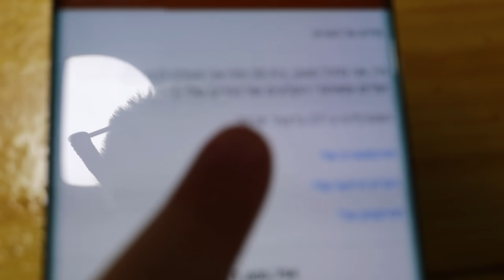המטרות שלנו לשנה החדשה 2021 | ולוגמס יום 30 VLOGMAS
תקראו אותי❤️

*ולוג זה לא ממומן, לפעמים שולחים לי מוצרים לסקירה ואני מביעה עליהם את דעתי האמיתית בלבד- כי חשוב לי תמיד להיות כנה איתכם!

היי :) אם נהנתם מהולוג אתם מוזמנים להצטרף למשפחה שלנו! להרשם לערוץ, להפעיל את הפעמון כדי לקבל התראה כל פעם כשעולה ולוג חדש, לפרגן בלייק
💜ואם קראתם עד לכאן תגיבו: חלום גדול

אוהבת מלא ואל תשכחו לחייך!😊
מיכל מצוב❣️